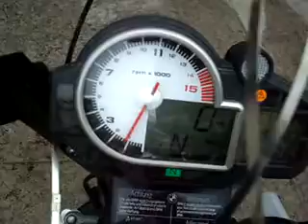BMW S1100RR 1872